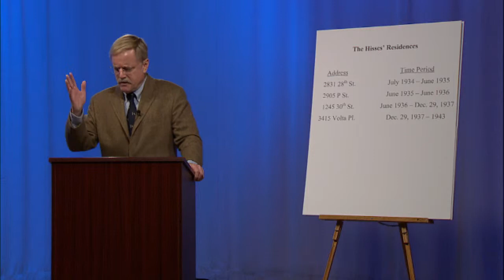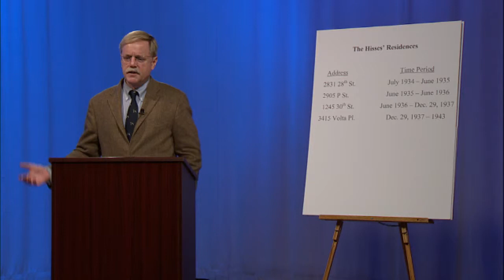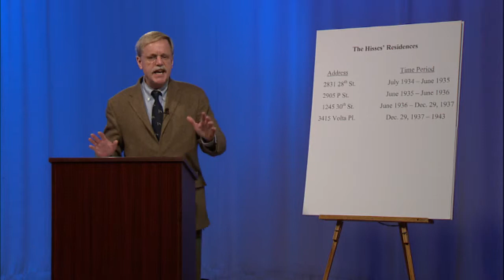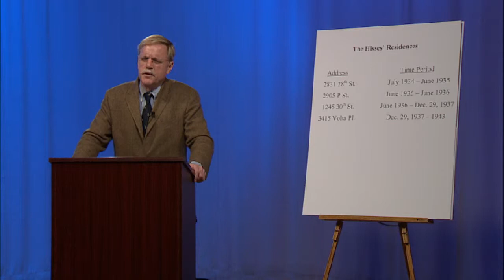A Pumpkin Patch, A Typewriter, And Richard Nixon - Episode 28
A Pumpkin Patch, A Typewriter, And Richard Nixon: The Hiss-Chambers Espionage Case.  Episode 28 - The Hiss Defense:  The Catlett Family.

Thirty-eight part video lecture series detailing the Alger Hiss - Whittaker Chambers espionage case.